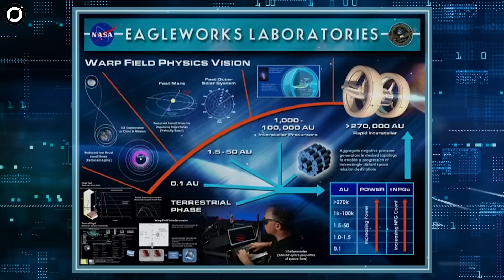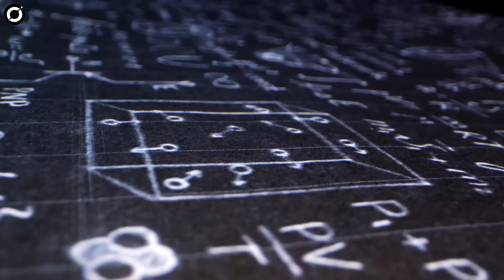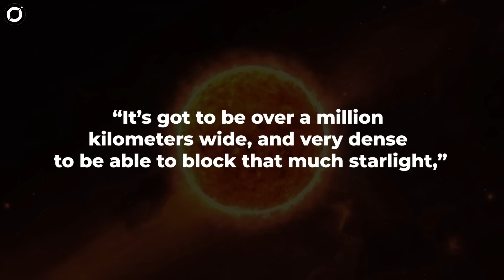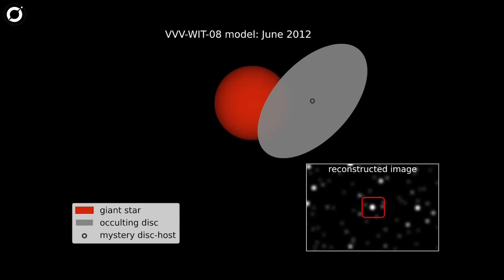Scientists Are Planning To Build A Spacecraft That Can Travel Faster Than Light!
NASA Just Admitted They've Created A Spacecraft That Can Travel Faster Than Light!
The idea of traveling at the speed of light is an attractive one for the sci-fi genre.
The speed of light is an incredible 299,792,458 meters per second.
Albert Einstein’s special theory of relativity famously dictates that no known object can travel faster than the speed of light in vacuum. This limitation makes it highly unlikely that humans will ever be able to undertake interstellar travel.
Until now.
NASA is pushing all physics boundaries with it's new 'faster than lightspeed' spacecraft design.

By the time you're done reading this, there will be a hundred new space videos released on YouTube. Most of them are information-heavy and mundane. Why make Space so serious? Space is cool (pun intended), and I am going to try to make your orbit around space videos not just refreshing, but fun and witty. Hop on board as we travel through the cosmos, glide past supermassive blackholes, rocky exoplanets, and into depths of the universe. Let's go beyond the blue.
P.S.  We are on Instagram, too.